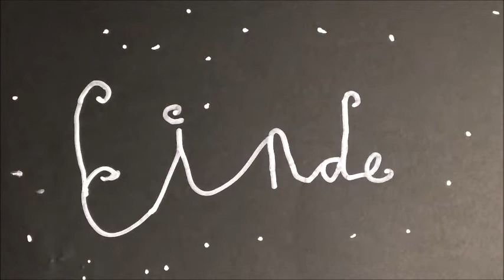To the moon Andreas - Podiumkunsten 2021